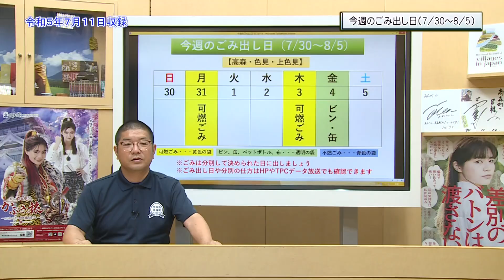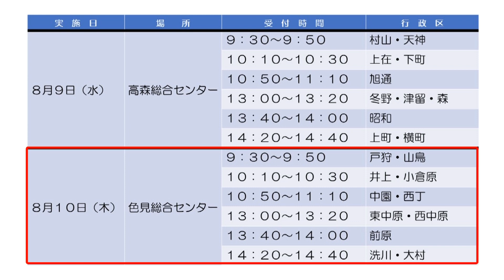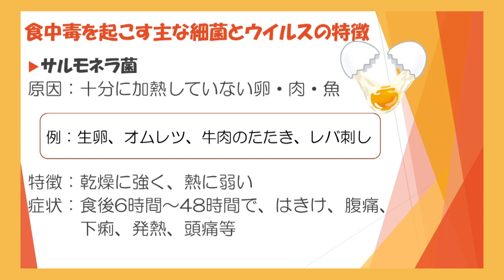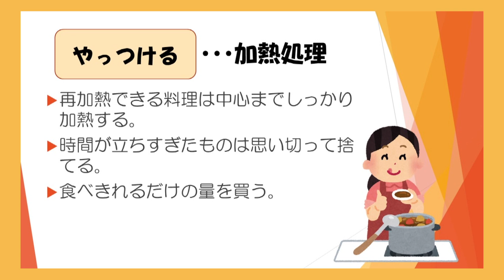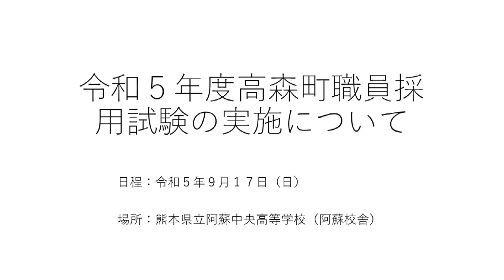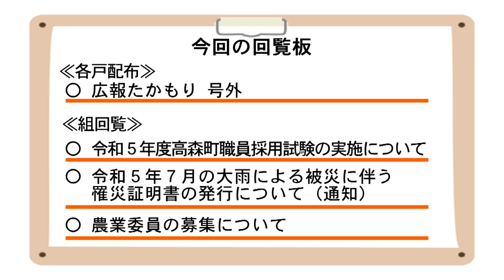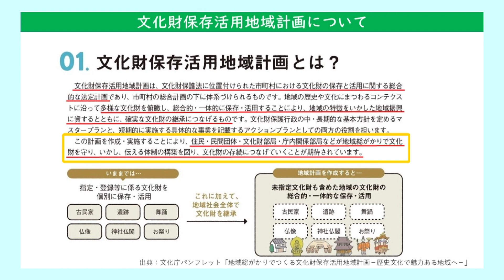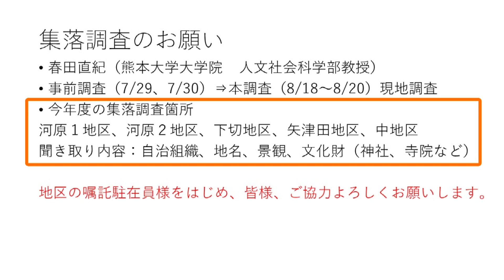町からのお知らせ 2023年７月29日から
町からのお知らせです。